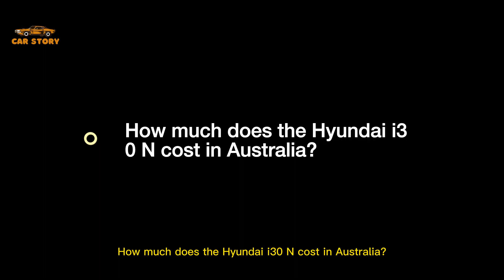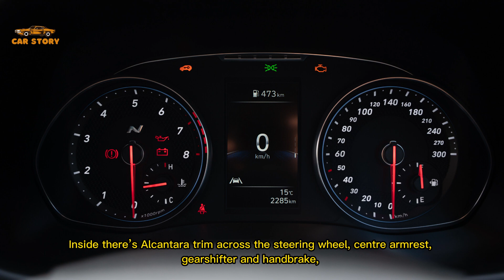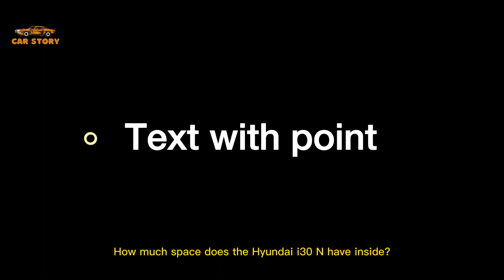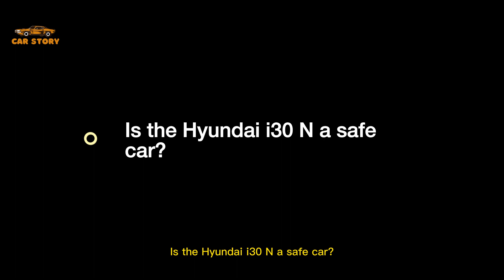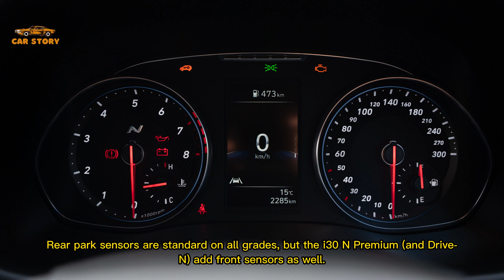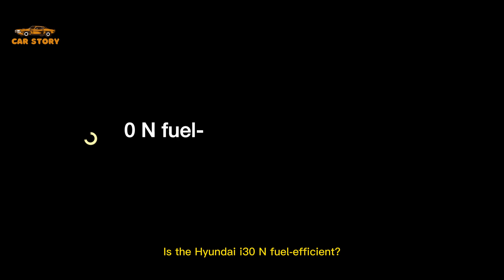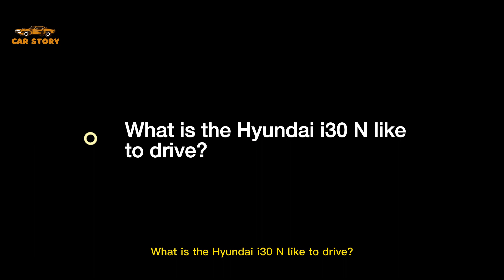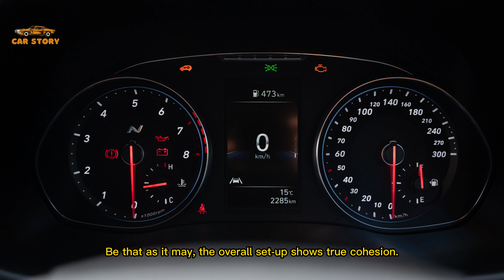2023 Hyundai i30 N Drive-N Limited Edition review | CarStory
Hyundai's limited-edition i30 N hatch ramps up the visual tweaks but keeps performance and handling untouched. Arguably little from the performance package needed to change, so how does the i30 N Drive-N stack up?